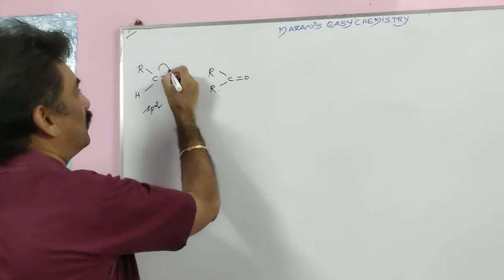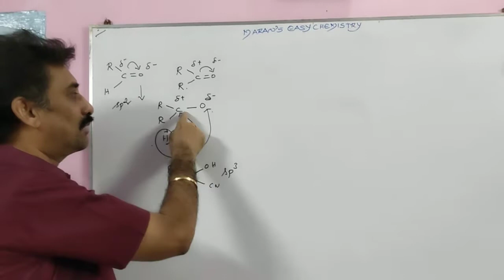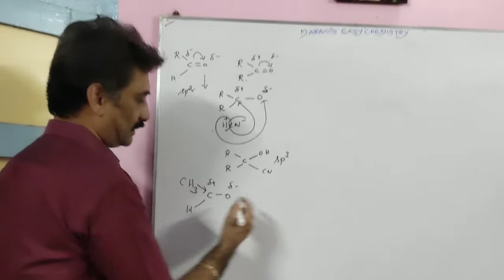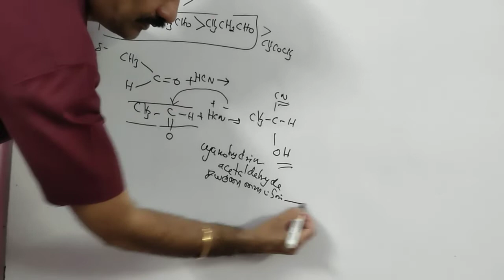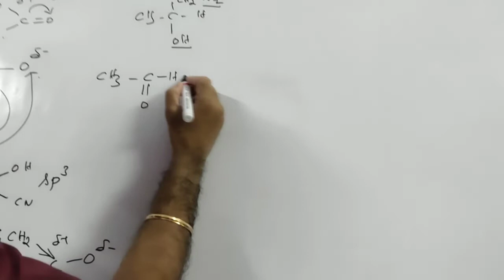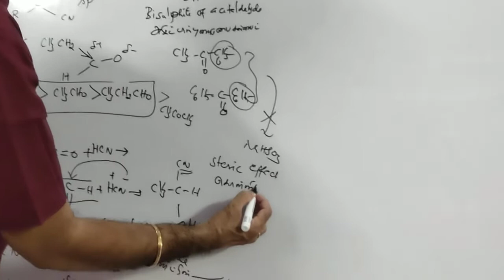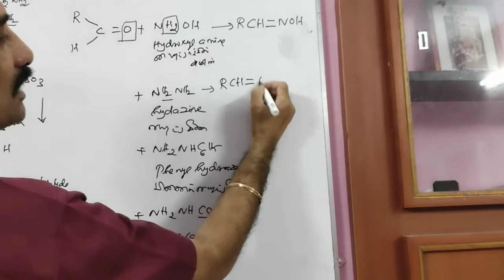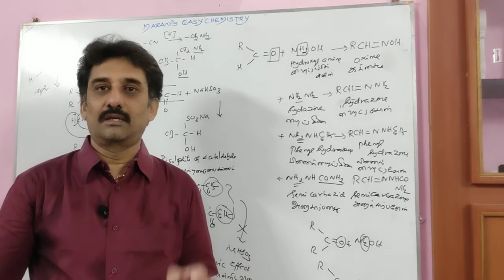PROPERTIES OF ALDEHYDES AND KETONES/ஆல்டிகைடு &கீட்டோன் பண்புகள்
ORGANIC CHEMISTRY/CARBONYL COMPOUNDS AND CARBOXYLIC ACIDS/கார்பானில் சேர்மங்கள் & கார்பாக்சிலிக் அமிலங்கள்/TN STATE BOARD CHEMISTRY TAUGHT IN ENGLISH AND TAMIL MEDIUM